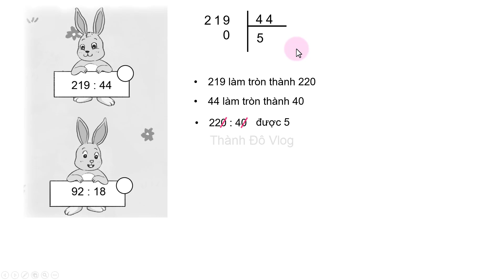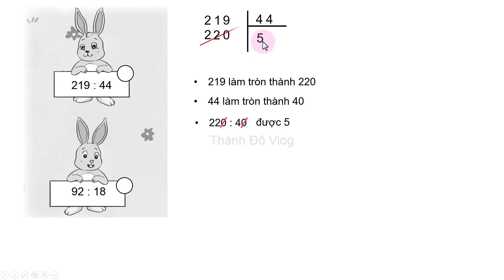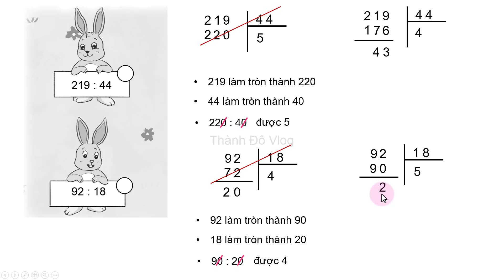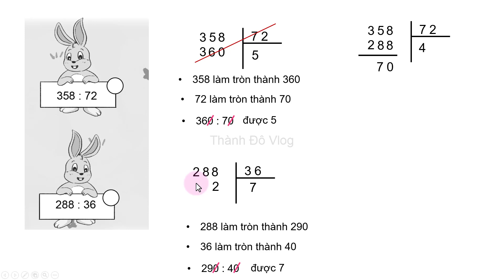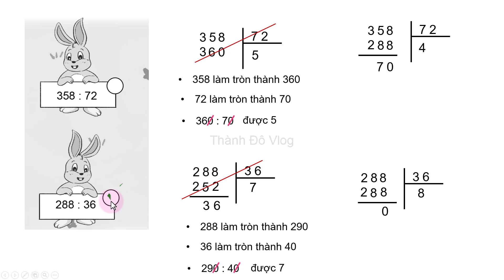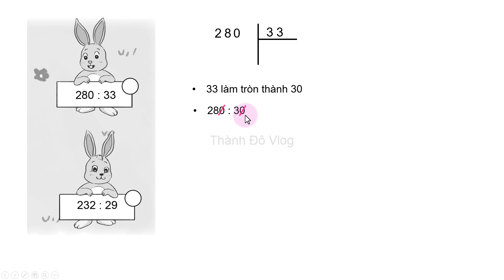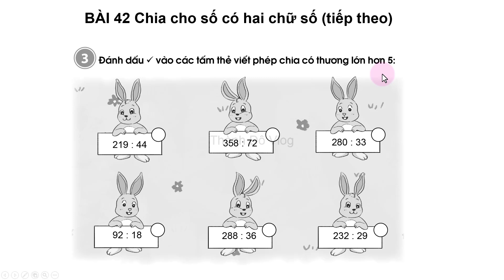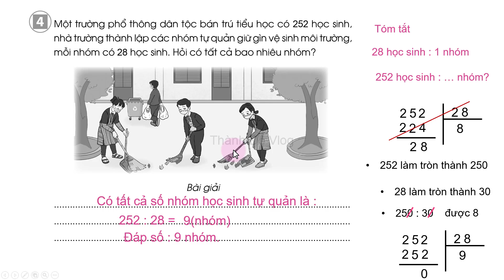Vở bài tập toán lớp 4 sách cánh diều Bài 42 Tiết 2 Chia cho số có hai chữ số tiếp theo